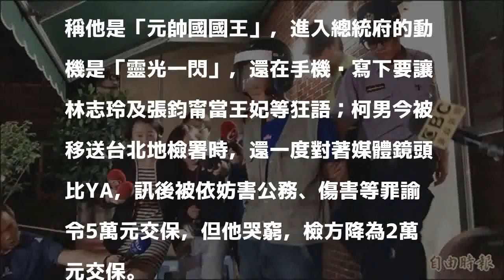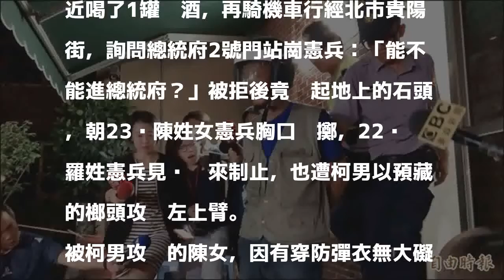拿榔頭、石塊攻擊總統府憲兵 莽男開心比YA交保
〔記者錢利忠／台北報導〕47歲柯姓男子昨天下午酒後騎機車行經台北市貴陽街，企圖進入總統府遭拒，竟氣得以石塊及榔頭攻擊2名憲兵；柯男施暴被逮後，聲稱他是「元帥國國王」，進入總統府的動機是「靈光一閃」，還在手機內寫下要讓林志玲及張鈞甯當王妃等狂語；柯男今被移送台北地檢署時，還一度對著媒體鏡頭比YA，訊後被依妨害公務、傷害等罪諭令5萬元交保，但他哭窮，檢方降為2萬元交保。

發表評論評論如下。